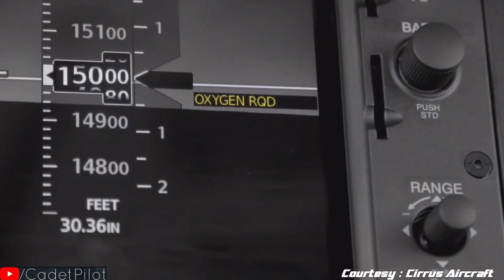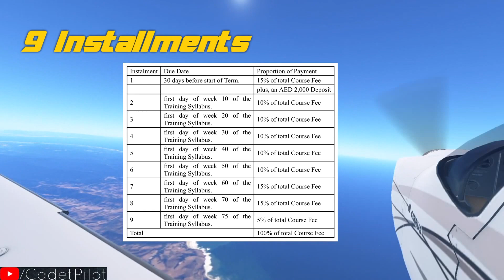Emirates ATPL Program | EFTA Selection Process | Brief Overview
This video is all about Emirates ATPL program which is open for all nationals i.e a brief overview about application process, selection or assessment process, training structure, overall cost and other things which is conducted by Emirates Flight Training Academy, a very famous flight school in dubai. So i hope you like this information and it helped you in someway...

IMPORTANT LINKS

Aircraft shown in the video : Cirrus SR 22
Simulator Used : Infinite Flight

Aircraft Clips Credit : Cirrus Aircraft & Embraer

Thanks & regards
Cadet Pilot